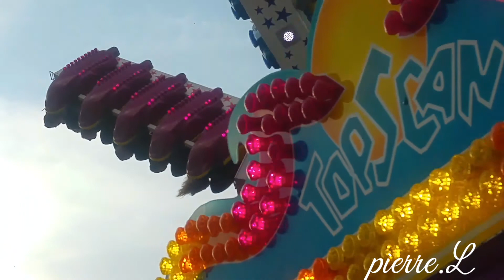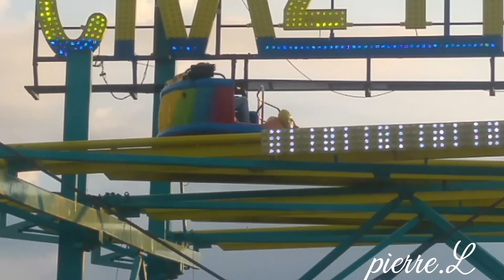LILLE LE 17 SEPTEMBRE 2017